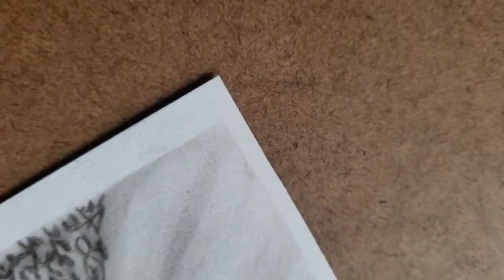Netaji Subhash Chandra Bose DrawingStep By Step, How to Draw Netaji SubhashChandra Bose,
i hope you liked this drawing

Drawing Tools that I use
👉Normal  smoth  A3 Cartridge Paper.
👉 Camlin soft  charcoal pencil.
👉for outline  sketch artline hb pencils.
👉masking tape
👉charcoal stick  powder (homemade)
for highlights
👉eraser pencil
👉Apsara mechano eraser pen
👉Jelly roll pen
👉needle eraser
👉fixative spray

cover trophic :
drawing tutorial
Netaji Subhash Chandra Bose drawing
netaji drawing
netaji drawing pencil
netaji drawing easy
netaji drawing sketch
netaji drawing picture
netaji drawing step by step
netaji drawing video
netaji drawing shading
netaji drawing pencil sketch
netaji drawing with numbers
netaji subhash chandra bose drawing step by step
netaji subhash chandra bose drawing easy
netaji subhash chandra bose drawing watercolor
netaji subhash chandra bose drawing very easy
netaji subhash chandra bose drawing sketch
netaji subhash chandra bose drawing video
netaji subhash chandra bose drawing picture
netaji subhash chandra bose drawing tutorial
netaji subhash chandra bose drawing independence